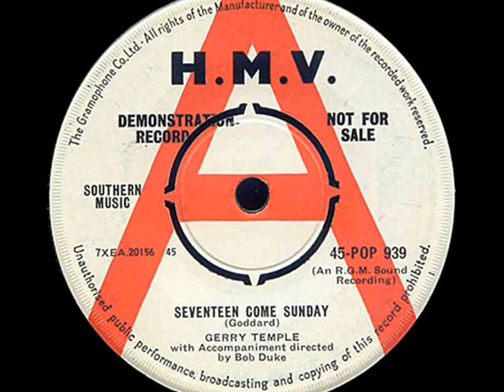Gerry Temple - Seventeen Come Sunday